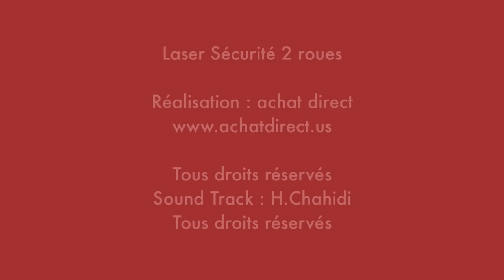LASER securité 2 roues.mov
Le laser sécurité 2 roues associe des LEDS puissantes à 2 LASERS pour accroître votre visibilité sur la route. Une association efficace pour votre sécurité.